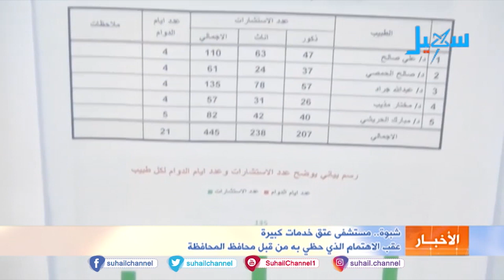شبوة .. مستشفى عتق خدمات كبيرة عقب الاهتمام الذي حظي به من قبل محافظ المحافظة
التردد الجديد للقناة على مدار النايلسات (11603 افقي H ) تقرير : حسن البريكي .